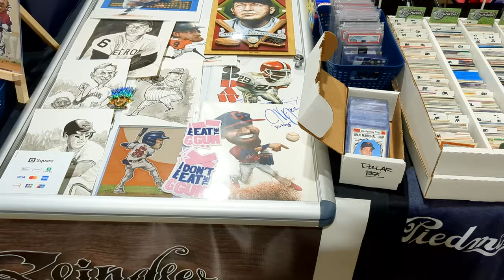José Ramirez Marker Doodle for My First Card Show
In this video, I draw Jose Ramirez on spec to hopefully sell at my first card show as a dealer.

Thanks to @warrendinCLE  for buying this one!